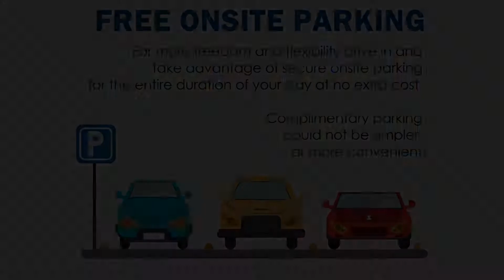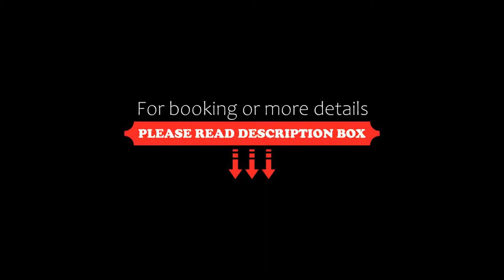Trimrooms Palm D'or, New Delhi, India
About Property:
You're eligible for a Genius discount at Trimrooms Palm D'or! To save at this property, all you have to do is sign in.
Trimrooms Palm D'or is located in New Delhi, 1.5 km from Connaught Place. It features a 24-hour coffee shop and rooms with a flat-screen TV. Guests enjoy free Wi-Fi.
Trimrooms Palm D'or is 150 m from New Delhi Railway Station and 1.6 km from the lively Chandni Chowk. Indira Gandhi International Airport i...
Property Type: Hotel
Address: 8595/1 Near ( New delhi Train station and Metro Station)D.B Gupta Road, Pahar Gunj, New Delhi, Paharganj, 110055 New Delhi, India
Searching For
1. Trimrooms Palm D'or - New Delhi - India
2. Trimrooms Palm D'or - New Delhi - India Address
3. Trimrooms Palm D'or - New Delhi - India Rooms
4. Trimrooms Palm D'or - New Delhi - India Amenities
5. Trimrooms Palm D'or - New Delhi - India Offers and Deals
Audio Credit:
Track Title: Subway Dreams
Artist: Dan Henig